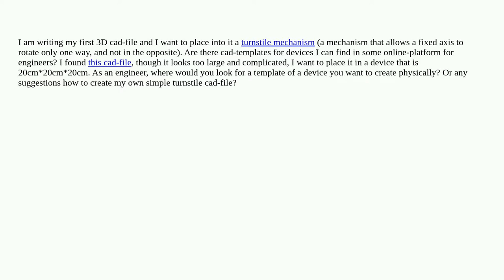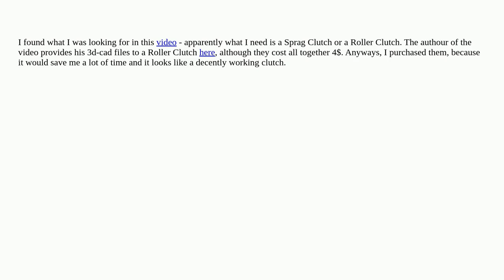Engineering: Cad file for turnstile mechanism/ one-way clutch/ one-way rotation?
Cad file for turnstile mechanism/ one-way clutch/ one-way rotation?

A special thanks goes out to the awesome community

  mechanical-engineering 3d-printing cad bearings